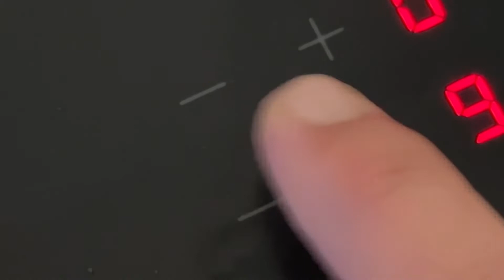Habt ihr Kartoffeln, Salami und Käse da… dann gibts Reibekuchen vom feinsten… Frittata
Reibekuchen mit Salami und Käse, wunderbar für Frühstück aber auch als Snack... Deftig zum Abendbrot. Leckeres Frittata
Zutatenfür 4 Reibekuchen:
2 Kartoffeln
1 Ei
1 Hand voll Salamie
1 Hand voll Käse (Gauda, Ementaler, Parmesan oder Cheddar)
1 EL Mehl

Guten Appetit